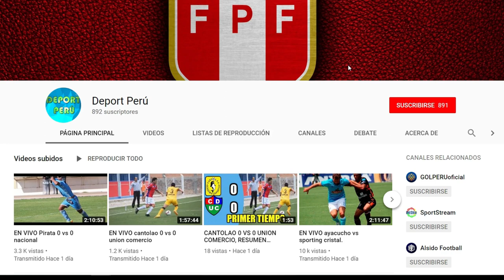Alianza Lima vs Binacional EN VIVO , fecha, hora, canal y todo lo que debes saber